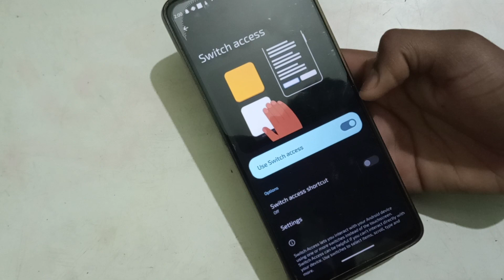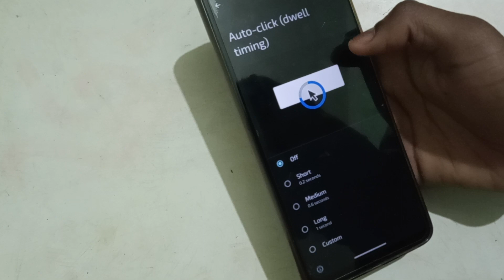Moto g60 mein switch access on off kaisa kare, Accessibility settings Moto g60